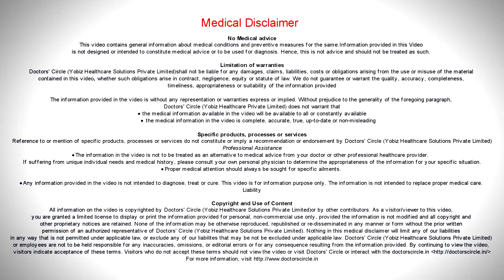Is it safe to use absorbable sutures in Cataract Surgery? - Dr. Sriram Ramalingam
Usually cataract  wound  heals  within  7 days  but if  it  is a  corneal  wound it  may take  a longer  time to heal , it  may  take minimum  of atleast  15 days. Prefer non absorbable sutures because the absorbable sutures get absorbed within a  period of  7 days.  We want the wound to be stable for 2 weeks or  15 days. So it is preferable to use   after a cataract  operation  but if it is  a scleral  wound where it is  well covered  by the conjunctiva, then one  ca use an absorbable suture because  chance of wound leak  is very  less and  sclera heals  but if it is a corneal  wound  we prefer a non absorbable suture and these  sutures may be removed  depending  upon the wound stability and the  wound healing.